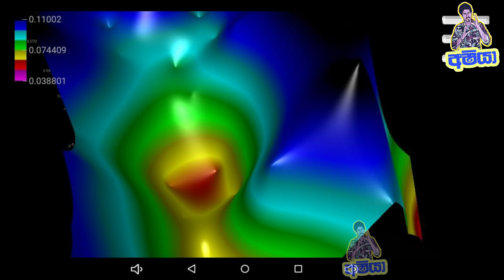ඔයගේ ගෙදරත් නිධානයක් තිනවද ?අනිවාර්යෙන්ම මෙක බලන්න (නිධාන් තීන ගෙදර ඉන්න ඔනි විදිහ )nidan godaganima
treasures educational video in sri lanka 🙏🙏🙏🙏🙏💜️
hello

treasures in sri lanka

නිධාන් පිලිබද විස්තර

නිධානයක් තැන්පත් කර තිබෙන නිවසක ජිවත් වෙන විදිහ
 .මෙ විදිහට ජිවත් විමෙන් කරදර අඩු වේ

නිධාන් ගොඩගනිම නිතියෙන් වරදකි
දඩුවම් ලැබිය හැකි වරදකි

nidan wasthu,
nidan salakunu,
nidan wadula,nida
n wasthu goda ganima
,nidan goda ganima,
nidan ganna krama
,nidan ganna,
maha dawal godagath nidhanaya,
maha dawal godagath ran casi nidanaya,
maha dawal godagath nil manik nidanaya
,nidan ganna video,nidanayak ganima,
nidan doratu,
nidan